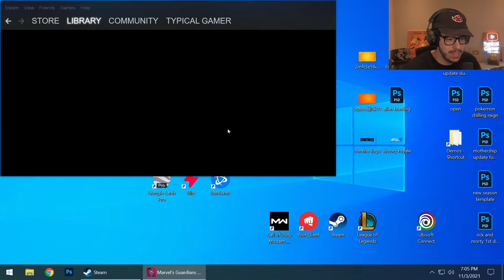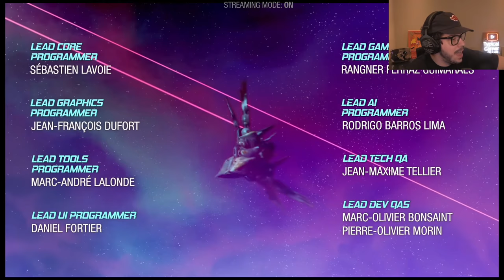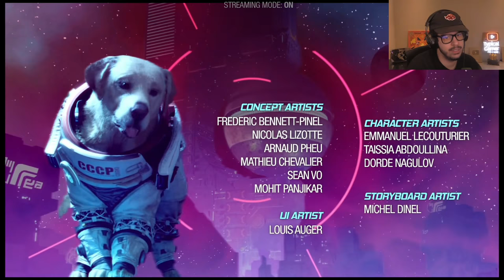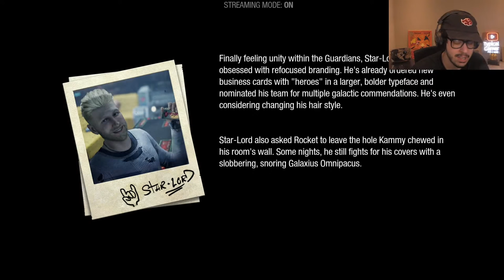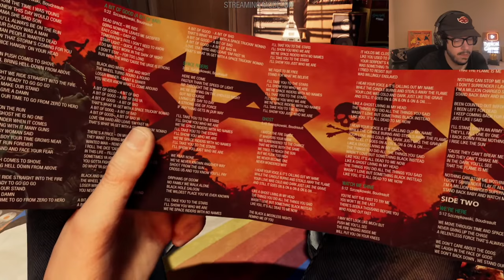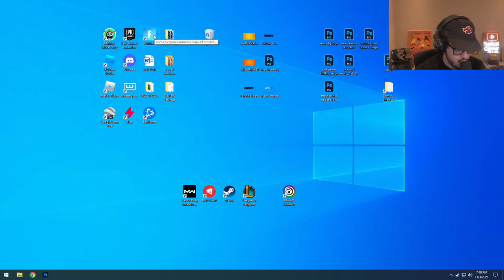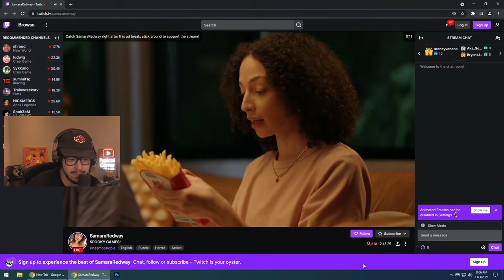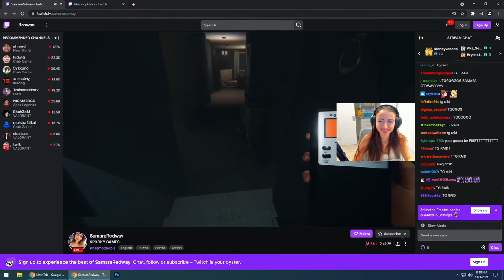Guardians of the Galaxy Walkthrough, Part 3! (Ending)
New Marvel Guardians of the Galaxy ending part 3 walkthrough gameplay live stream with Typical Gamer!

Use my Support a Creator code "TypicalGamer" in the Epic Games Store if you'd like to support me for free when buying this game.